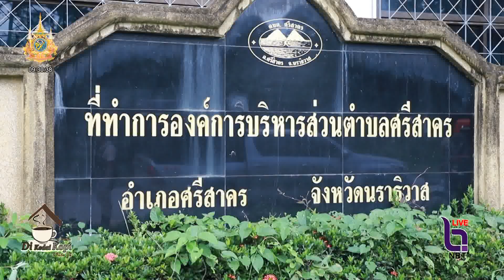ผวจ.นราธิวาส เยี่ยมผู้ป่วยติดบ้านที่อำเภอศรีสาคร